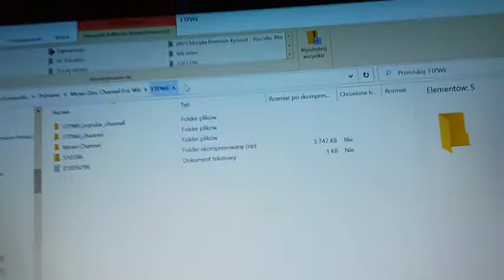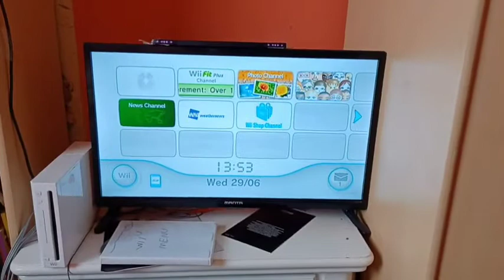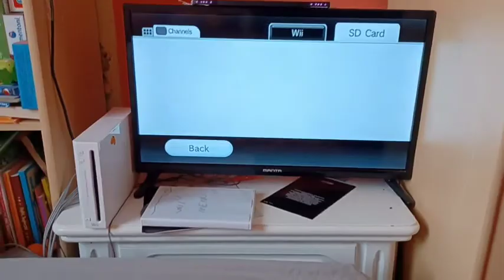Jak Przenieść Disc Channel Na Wii?